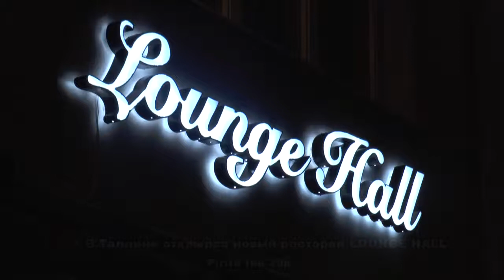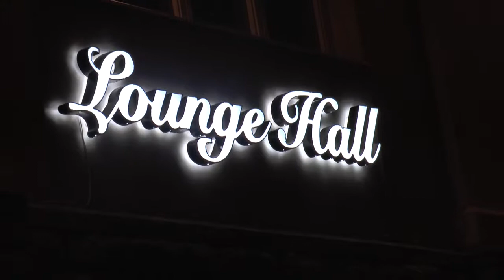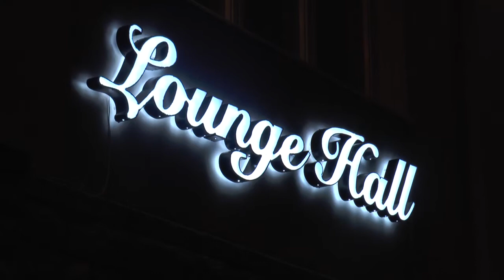Lounge Hall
Открылся новый ресторан Lounge Hall по адресу Pirita tee 20p. Замечательное место. Невероятно красивый интерьер. Tel. 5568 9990